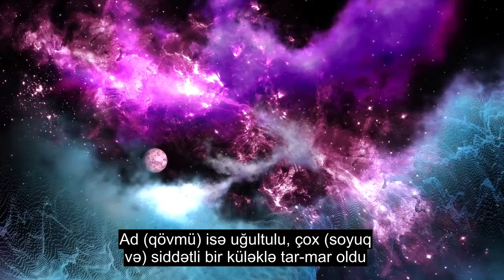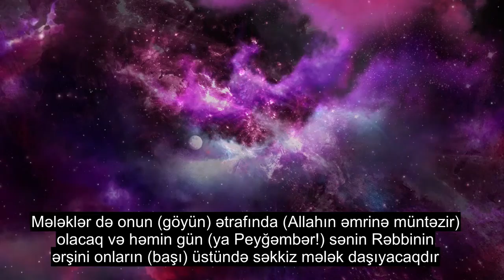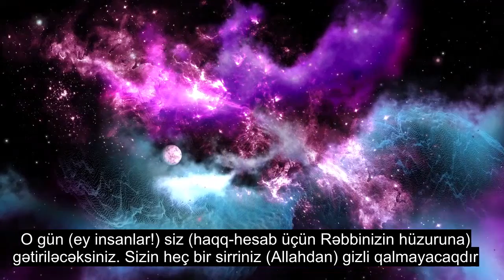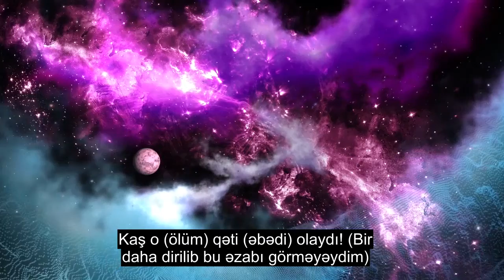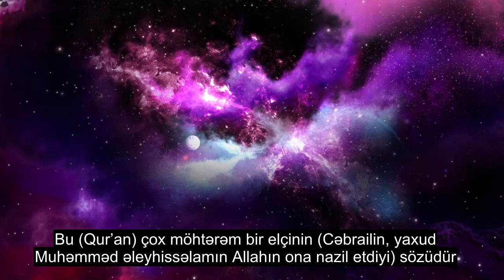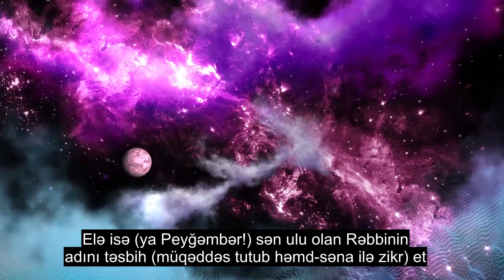Fəsil 69 Gerçəklik, Duygusal Quran Tilavəti, 90+ Dil Altyazısı